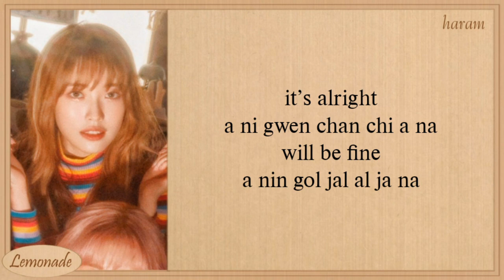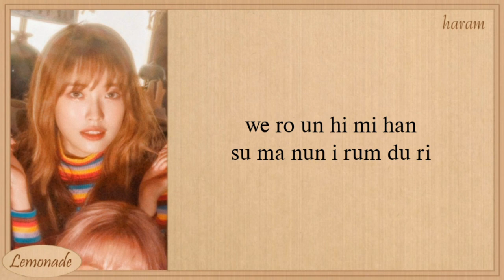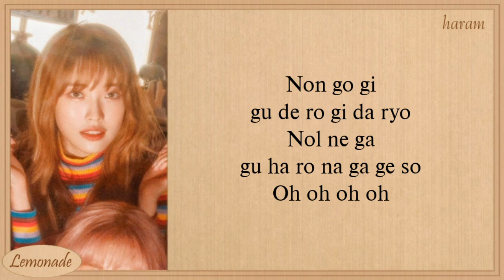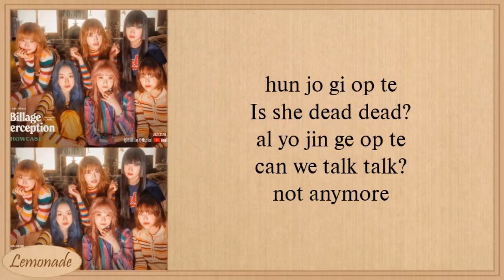Billlie - RING X RING (Easy Lyrics)